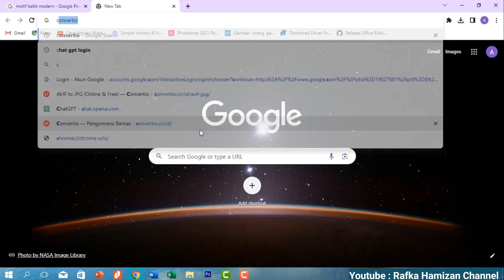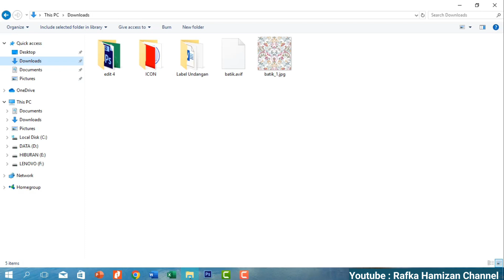Cara Membuka File Avif